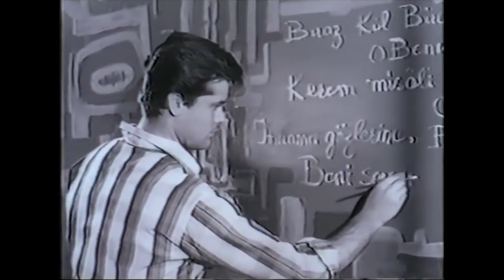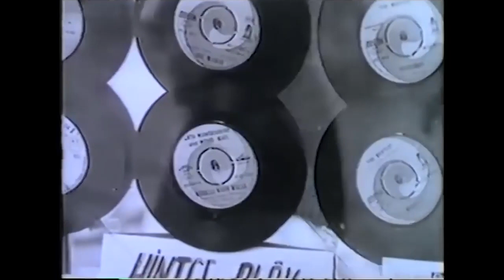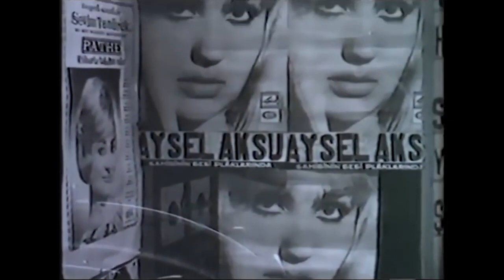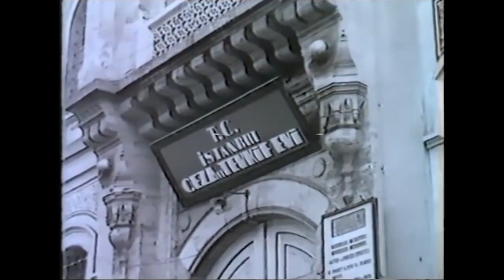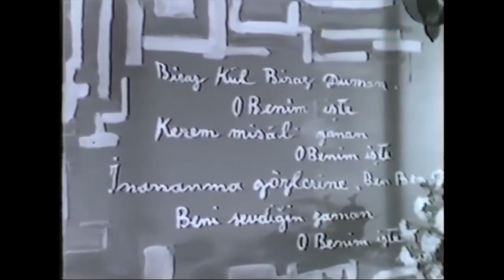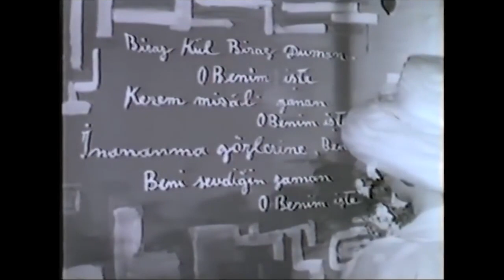Biraz Kül Biraz Duman | 1966 | Tamer Yiğit & Gönül Akkor & Ayla Algan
Biraz Kül Biraz Duman Türk Filmin Konusu

Filmde, Aysel ile Sedat’ın aşk hikâyesi anlatılır. Aysel, babası ölünce İstanbul’daki ablasının yanına yerleşir. Tek hayali konservatuarda müzik tahsiline devam etmektir. Bir gece eniştesi Ahmet, Aysel’e tecavüz etmeye kalkışır. Bunun üzerine Aysel evden kaçar. Kaçarken bir araba kazası geçirir. Arabayı kullanan iş adamı Sedat, Aysel’e yardım eder. Aysel de başına gelenleri Sedat’a anlatır. İkisi arasındaki ilişki bir süre sonra aşka dönüşür. Fakat Aysel ve Sedat’ın birlikte olabilmeleri için aşmaları gereken daha pek çok engel vardır.

Yapımcı : Işık Toraman
Yönetmen : Ertem Göreç
Senarist : Safa Önal
Tür : Melodram
Yapım Yılı : 1966
Özellikler : 35 mm, Siyah-Beyaz
Ülke : Türkiye
Dil : Türkçe
Vizyon Tarihi : Bilinmiyor
Oyuncular: Tamer Yiğit, Gönül Akkor, Ayla Algan, Erden Ener, Ali Seyhan, Selahattin İçsel